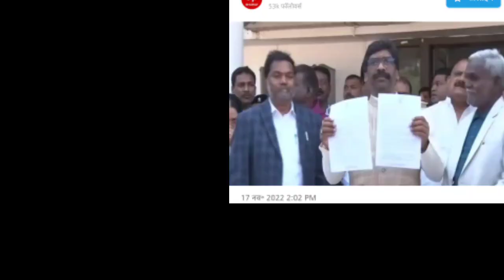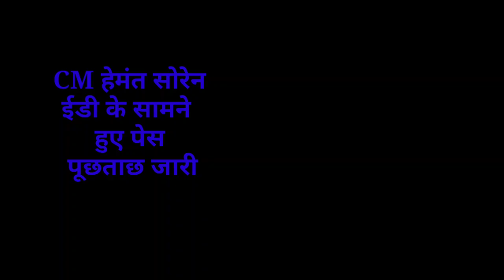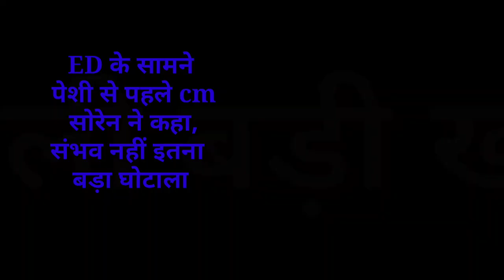संध्या सामाचार 17 नवंबर 2022 झारखंड की ताजा खबर ।। Today Jharkhand News, Jharkhand Breaking News